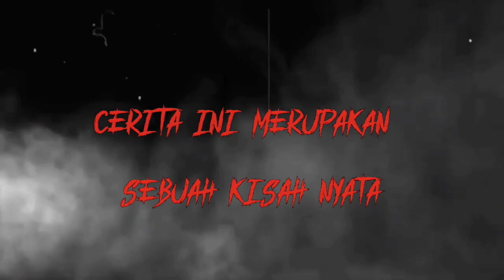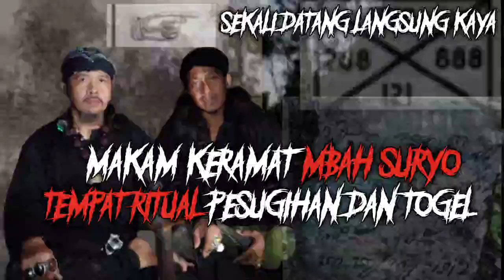VIRAL❗MAKAM KERAMAT INI BISA MEMBERIKAN KEKAYAAN SECARA LANGSUNG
Ini adalah channel youtube satu-satunya yang kami buat dengan sesuai alur cerita

Ada sebuah makam ( mbah Suryo ) yang di anggap sakral oleh seluruh warga penduduk desa ...konon ceritanya makam itu sering di datangi oleh berbagai orang dari penjuru daerah maupun kota..tidak lain datang hanya melakukan sebuah ritual pesugihan ntah itu pesugihan apa saja...yang sering adalah tempat ini dijadikan sebagai tempat gerandong/meminta nomor togel..banyak kabar mengatakan bahwa nomor yang di dapatkan selalu tembus,,maka tak heran jika makam ini di anggap memiliki energi magis yang luar biasa

     Nama : EKSPEDISI KANG ODENK

Isi dari channel youtube : MENGUAK MITOS ATAU FAKTA DARI BERBAGAI CERITA MASYARAKAT TENTANG TEMPAT TEMPAT YANG MEMILIKI ENERGI MAGIS & MAHLUK TAK KASAT MATA🔥ATAUPUN BERBAGI CERITA TENTANG PENGALAMAN PENGALAMAN WARGA DI MASA LALUNYA

Jika ingin bergabung dengan tim kami atau ingin menjadi narasumber silahkan DM ke.

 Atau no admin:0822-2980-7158